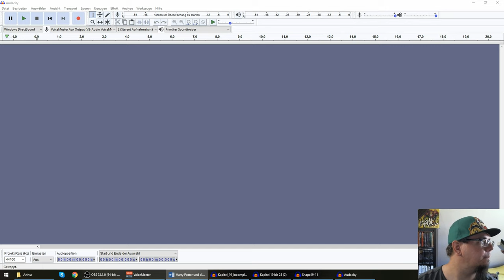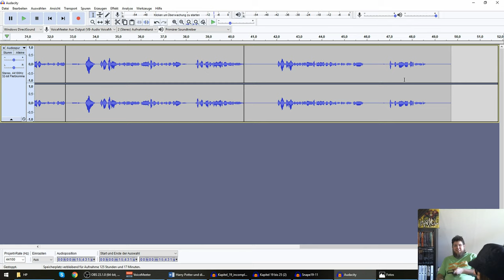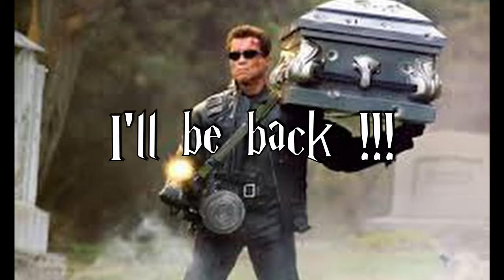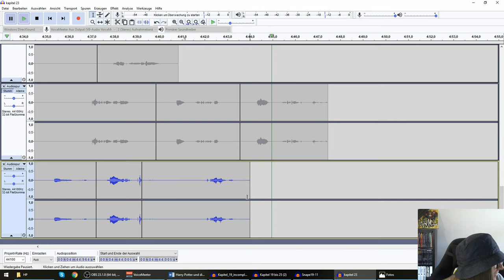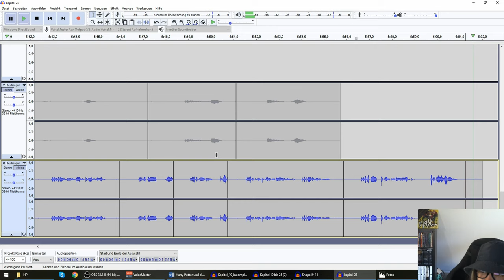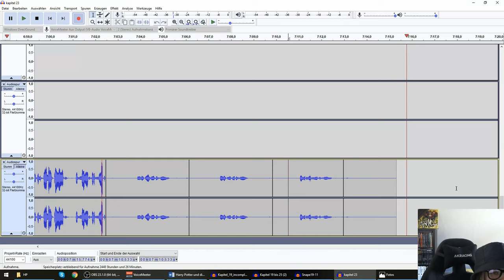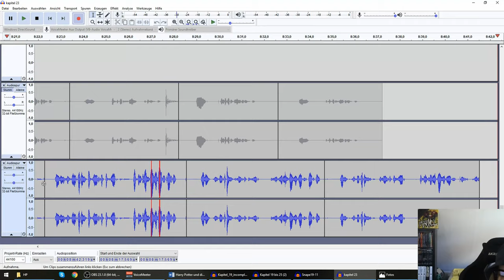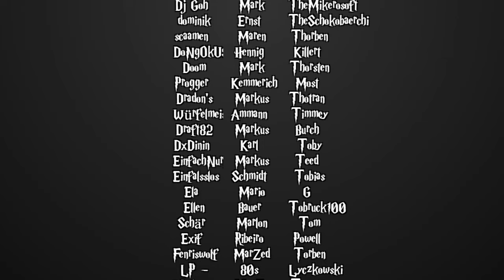Harry Potter und die Schatten der Vergangenheit - Outtakes Ostern 2019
Blacksuicide und Froh'ana haben an Ostern ihre ersten Takes aufgenommen. Dabei sind einige sehr amüsanten Outtakes entstanden.

Viel Spaß ;-)